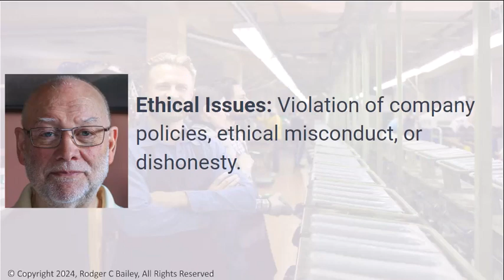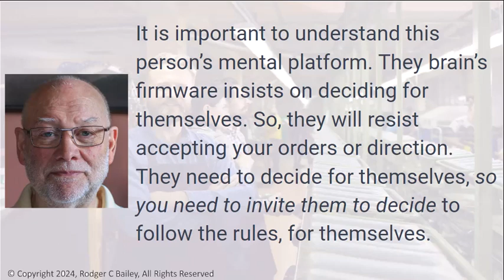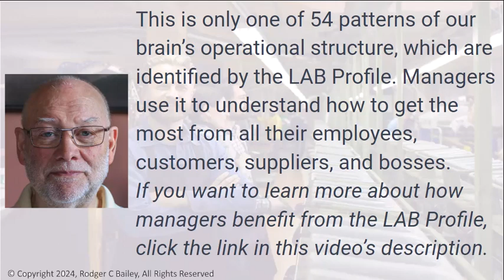-Why some employees Resist Directions And Instructions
Rodger Bailey’s LAB Profile Training is online, a full-blown training program

Audience Keywords:
Managers, Supervisors, Executives, Business, Motivating, Traits, Managers, Supervisors
Learn The Best Techniques for Hiring, Selecting, Training, Train employees, LAB Profile
Encouraging Employees & Suppliers, Executives, Business, Motivate employees, Motivating Traits, Top Performers, Mistakes, Language And Behavior Profile, Metaprograms, NLP Neurolinguistic Programming, Entrepreneur, Business, Manager Skills Training

Who Uses The LAB Profile?
Tom Peters: Author and Business Consultant Tom Peters, known for his work on management excellence and leadership, has incorporated the principles of the LAB Profile in his consulting and writing.
Tony Robbins: Motivational Speaker and Coach, well-known life coach and motivational speaker, uses the LAB Profile in his training and coaching sessions to help clients achieve their goals, and included many LAB Profile patterns in his books.

And these companies!
Procter & Gamble, IBM, Siemens, Nissan, Deloitte, Zappos, Coca-Cola, Marriott International,

I’m Rodger Bailey. My academic background is:  a BS in Anthropology, Fordham in ‘72 & an MS in Counseling U Bridgeport in ‘77.
My work history is with IBM (‘66 - ‘80) in the field and in their factories. And I have been a consultant since then.
In the late ‘70s, I developed a way for Managers to recognize what a person can and cannot do, as well as how to precisely motivate and influence that person. I named this methodology the LAB Profile (Language And Behavior Profile).
This tool is a 10 to 15 minute stealth interview in which the people being interviewed reveal information their managers need to know about how their brain works, what they can do and cannot do, and how to motivate and influence them.
The person being interviewed doesn’t know they are revealing all of this kind of information. It feels to them like they are simply having a conversation about their work history. The patterns being revealed in this interview are the person’s functional architecture, how they operate, and how they are motivated.
These patterns are our mental processing platform or our performance architecture.
These patterns are how our brain performs our mental and physical tasks.
These patterns are also how we are motivated and influenced.

Why Some Employees Resist Directions And Instructions And How Managers Can Resolve That

Insubordination: Disregard for company policies, refusal to follow instructions, or challenging authority.
Resistance to Feedback: Unwillingness to accept constructive criticism or an inability to incorporate feedback into their work.

With the LAB Profile, we recognize that these kinds of performance problems are based in the person’s need to decide for themselves. They personally resist others ‘deciding’ for them.

There is an excellent management solution for getting these kinds of employees on track to good performance. It requires you to ask them to decide to accept as opposed to your telling them they must accept.

It is important to understand this person’s mental platform. They brain’s firmware insists on deciding for themselves. So, they will resist accepting your orders or direction. They need to decide for themselves, so you need to invite them to decide to follow the rules, for themselves.

After they decide for themselves, they can do the things they have been resisting. Your success comes from
a) recognizing that their mental architecture requires them to decide for themselves, and
b) packaging your communications with them to respect their need to decide.

This is only one of 54 patterns of our brain’s operational structure, which can identify with the LAB Profile. Managers use it to understand how to get the most from all their employees, customers, suppliers, and bosses.
If you want to learn more about how managers benefit from the LAB Profile, click the link in this video’s description.